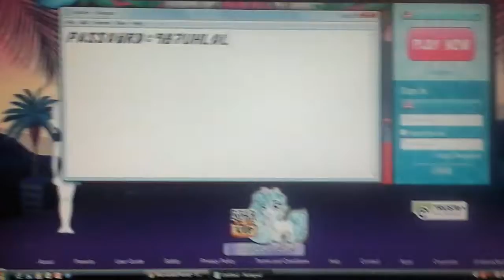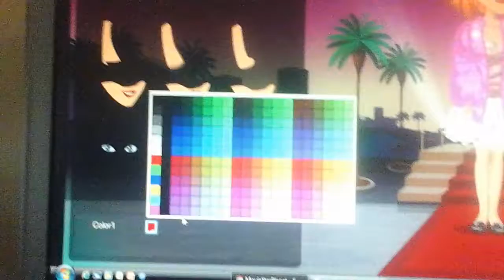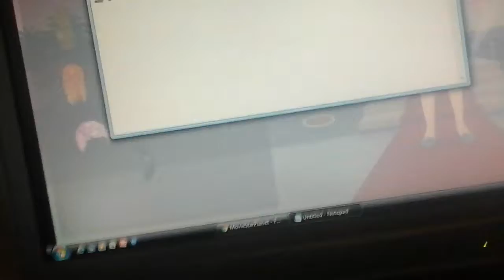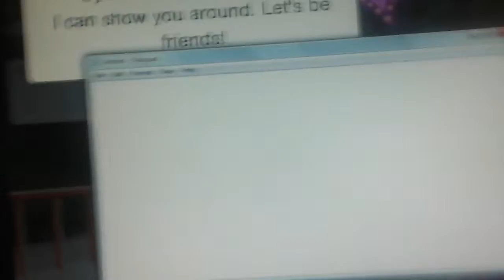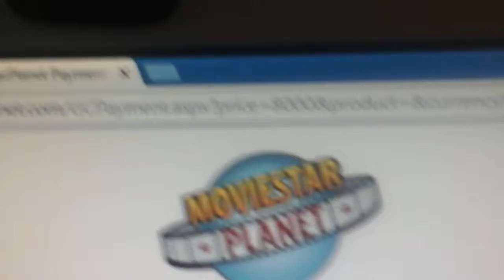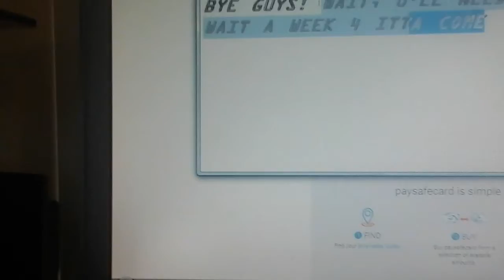MSP-How to get FREE VIP (works)